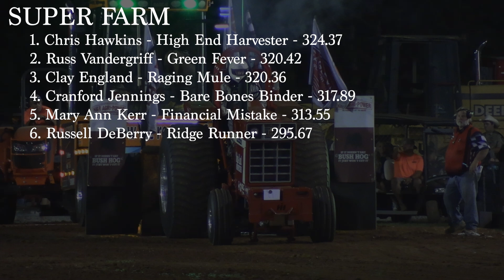PPL 2024: Super Farm Tractors | Lexington, AL (Saturday) | Let's Go Pulling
Super Farm Tractors on August 10, 2024 at the Lexington Motorsports Park in Lexington, AL.

Finishing Order:
1. Chris Hawkins - High End Harvester - 324.37
2. Russ Vandergriff - Green Fever - 320.42
3. Clay England - Raging Mule - 320.36
4. Cranford Jennings - Bare Bones Binder - 317.89
5. Mary Ann Kerr - Financial Mistake - 313.55
6. Russell DeBerry - Ridge Runner - 295.67

Event sanctioned by the Mid-South Pullers Association (MSPA), a member state of the Pro Pulling League (PPL)